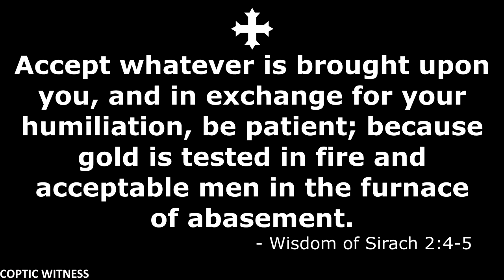Versus for your TV | Sirach 2:4-5 | Accept whatever is brought upon you...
Wisdom of Sirach 2:4-5 | Versus for your TV | Accept whatever is brought upon you, and in exchange for your humiliation, be patient; because gold is tested in fire and acceptable men in the furnace of abasement.